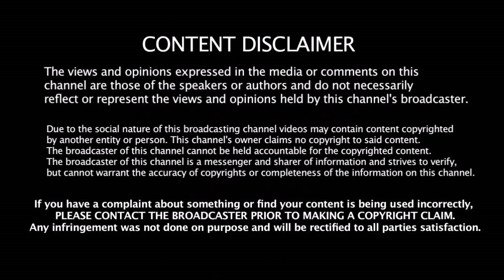IND vs WI 3rd ODI அவர் சொன்ன அந்த ஒரு வார்த்தைதான் வெற்றிக்கு காரணம் - வெளிவந்த ரகசியம்